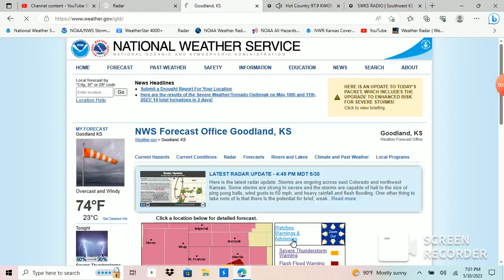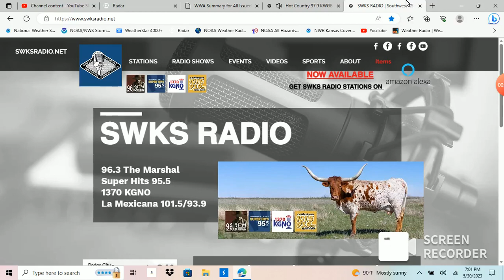Severe thunderstorm warning on 97.9 hot county